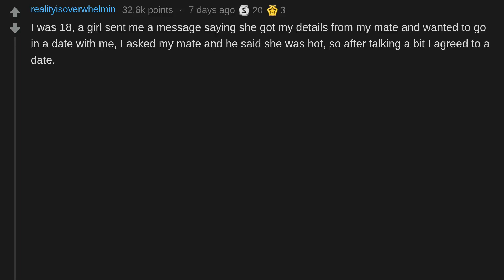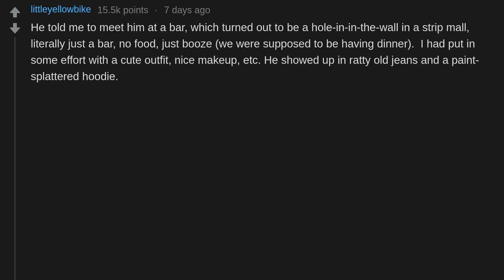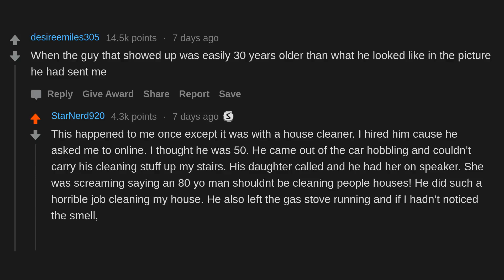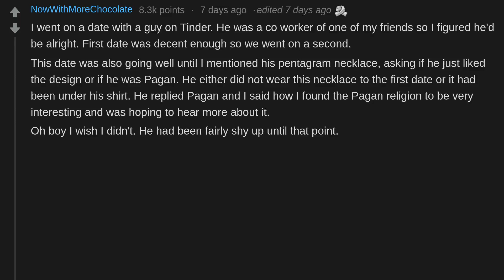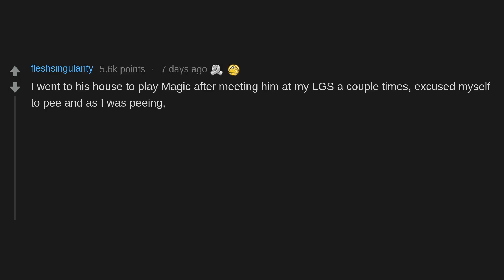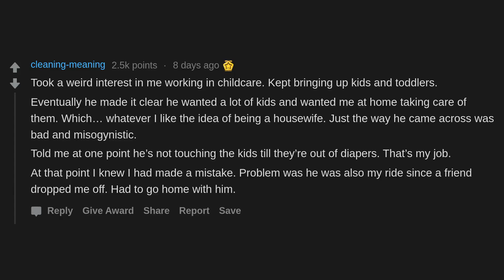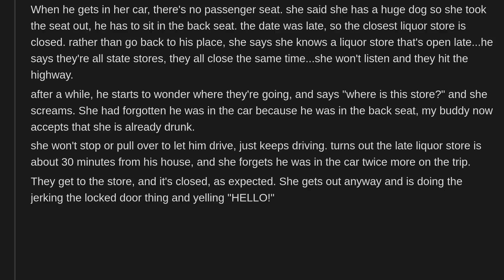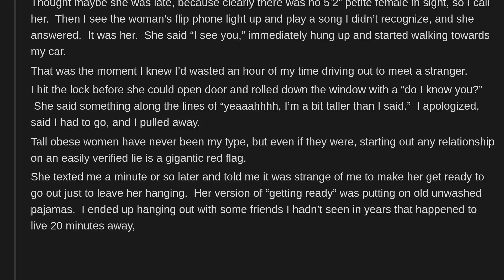What was the moment you realized that you shouldn’t have showed up to a date? (r/AskReddit)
What was the moment you realized that you shouldn’t have showed up to a date?